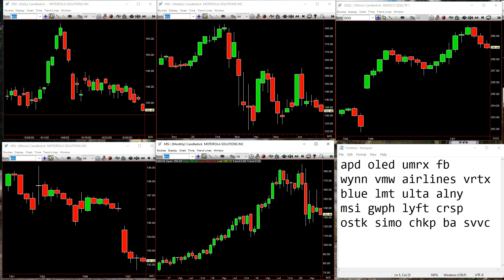TheStrat Time Report July 7th 2020